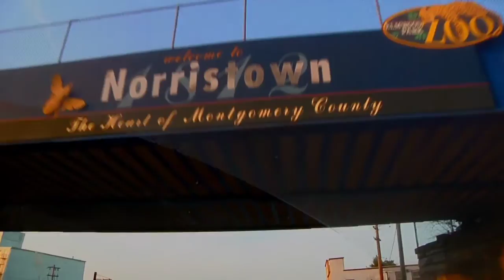Adelante a film by Noam Osband